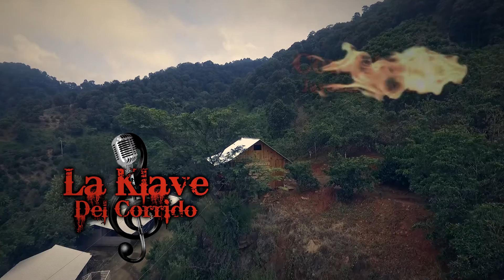la klave del corrido juvenal mendoza VERSION DOS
la klave del corrido , corrido de juvenal mendoza ... segunda version